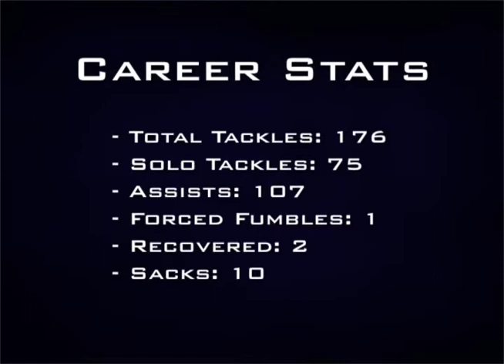Nick Suriano Highlight Film 2010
Shawnee High School

Made by: Kyle Wigley